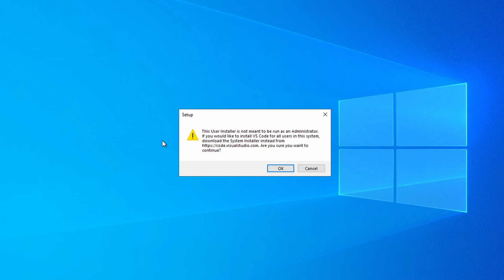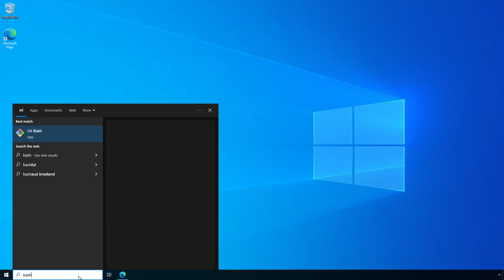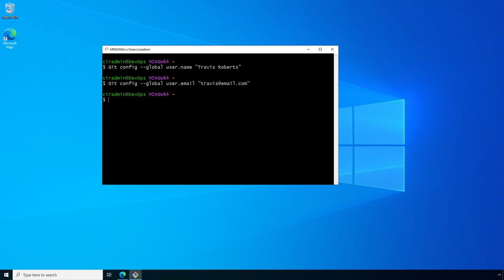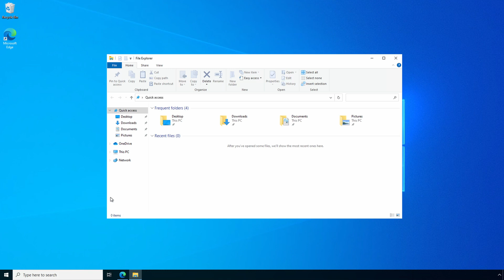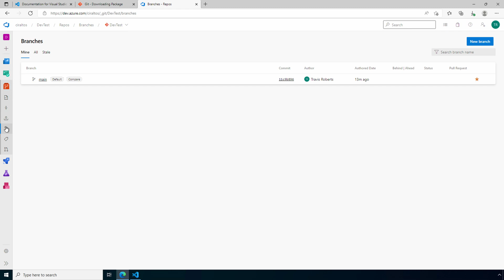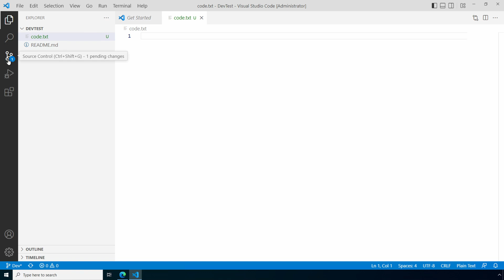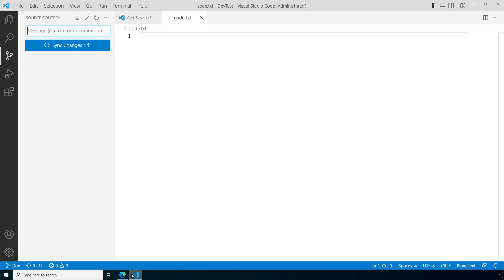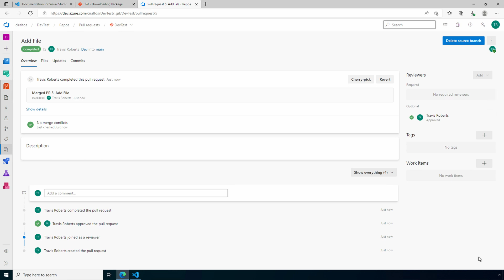Using VS Code with Azure DevOps Git Repos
This is a continuation of my previous video on Azure DevOps Repos.  In this video, we install Visual Studio Code and install and configure Git to use an Azure DevOps Git repository.  We then go over creating and publishing branches from VS Code and pushing and pulling code updates from VS Code to the DevOps Repo.

00:00 - Start
01:26 - Install VS Code
02:56 - Install Git
03:44 - Configure Git
05:26 - Clone the Repo
08:55 - Create the Dev Branch
09:42 - Publish a Branch
10:10 - Push Changes
12:25 - Pull Updated Code

Links:
Zero to Hero with Azure Virtual Desktop